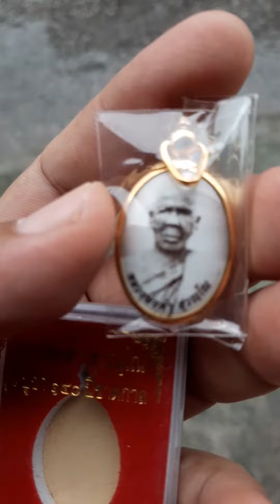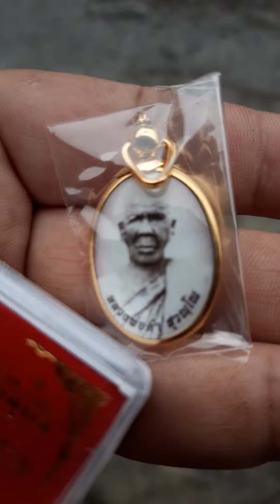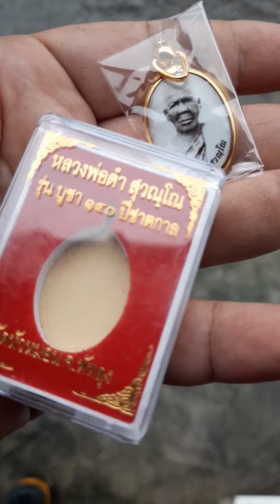Ep.993 ล็อกเก็ตรุ่นแรก หลวงพ่อดำ วัดหัวหมอน พัทลุง พิมพ์เล็กฉากซีเปีย สร้างจำนวน 999 องค์ ปี 2563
ล็อกเก็ตรุ่นแรก หลวงพ่อดำ วัดหัวหมอน พัทลุง รุ่นบูชาครู 140 ปีชาตกาล ปี 2563 สมทบทุนสร้างโรงอาหารวัดหัวหมอน
พิธีพุทธาภิเษก เหรียญหลวงปู่ดำ วัดหัวหมอน รุ่นบูชาครู 140 ปี ชาตกาล 19 ธันวาคม 2563
ล็อคเก็ตรุ่นแรก หลวงพ่อดำ วัดหัวหมอน พัทลุง รุ่นบูชาครู 140 ปีชาตกาล ปี 2563 สมทบทุนสร้างโรงอาหารวัดหัวหมอน
ล็อกเก็ตรุ่นแรก หลวงพ่อดำ สุวัณโณ วัดหัวหมอน พัทลุง ล็อกเก็ตรุ่นแรก   วัดหัวหมอน อ.เมือง จ.พัทลุง ปี 2563
อีกหนึ่งพระสายเหนียวของพัทลุง ประสบการณ์คงกระพันมากมาย ไม่มีใครที่ไม่รู้จัก และกำลังโด่งดังเป็นข่าว ในช่วงนี้
หลวงพ่อดำ สุวณฺโณ วัดหัวหมอน จ.พัทลุง รุ่น บูชาครู 140 ปี ชาตกาล
พิธีพุทธาภิเษก เสาร์ที่ 5 ธันวาคม 2563
ฉากซีเปียใหญ่ สร้าง 999
ฉากซีเปีย เล็ก สร้าง 999
ฉากสีทองใหญ่ สร้าง 499
ฉากสีทอง เล็ก สร้าง 399
หลวงพ่อดำ สุวัณโณ วัดหัวหมอน พัทลุง
“หลวงพ่อดำ สุวัณโณ” อดีตเจ้าอาวาสวัดหัวหมอน ต.นาโหนด อ.เมือง จ.พัทลุง พระเกจิชื่อดังที่ชาวพัทลุงให้ความเลื่อมใสศรัทธา
ย้อนอดีตไปเมื่อกว่า 60-70 ปี ในพื้นที่ ต.นาโหนด อ.เมือง จ.พัทลุง ค่อนข้างทุรกันดาร ด้วยสภาพพื้นที่ที่ชุกชุมไปด้วยชุมโจร ประกอบกับอีกหลากหลายปัญหานานัปการ
ชาวบ้านในชุมชนต้องการที่อาศัยพึ่งพิง โดยเฉพาะหลวงพ่อดำ ที่มีปฏิปทาน่าเลื่อมใสศรัทธาและเข้มขลังด้วยวิทยาคม ช่วยสงเคราะห์ให้ชุมชนมีความร่มเย็นเป็นสุข
นามเดิมชื่อ ดำ ทองมี ถือกำเนิดเมื่อวันจันทร์ที่ 10 ม.ค.2423 ณ บ้านท่าแค หมู่ที่ 7 ต.ท่าแค อ.เมือง จ.พัทลุง ครอบครัวประกอบอาชีพทำนา
ชีวิตในวัยเด็กชอบศึกษาสนใจในเรื่องคาถาอาคมต่างๆ เป็นอย่างมาก และชอบไปคลุกคลีกับครูบาอาจารย์วัดต่างๆ เพื่อจะศึกษาวิทยาคม
ไม่เว้นแม้แต่พ่อแก่พ่อเฒ่า คนที่มีอายุ มีวิชาแก่กล้าในสมัยนั้น จึงได้ซึมซับรับรู้สรรพวิชาต่างๆ มาก
จนกระทั่งอายุได้ 24 ปี เข้าพิธีอุปสมบท เมื่อวันพุธที่ 1 มี.ค.2446 ตรงกับแรม 8 ค่ำ เดือน 4 มีเจ้าอธิการสัง เป็นพระอุปัชฌาย์ ได้รับฉายาว่า สุวัณโณ
หลังอุปสมบท มีความเคร่งครัดในวัตรปฏิบัติสร้างความเลื่อมใสศรัทธาต่อคนในสมัยนั้นเป็นอย่างมาก เป็นที่พึ่งศูนย์รวมใจของชาวบ้านทั้งในหมู่บ้านและละแวกใกล้เคียง
อย่างไรก็ตาม สรรพวิชาที่ท่านมีอยู่ ท่านก็หมั่นศึกษาอยู่ตลอดเวลา รวมทั้งเรียนรู้เพิ่มเติมจากครูบาอาจารย์ ศึกษาเรียนรู้ด้วยตนเอง จากตำรับตำราเก่าๆ จนเป็นที่เลื่องลือในนามพระผู้ทรงอภิญญา
สมัยยังมีชีวิตอยู่ ขณะท่านครองตำแหน่งเจ้าอาวาสวัดหัวหมอน ญาติโยมต่างพากันหลั่งไหลมากราบนมัสการ รวมทั้งให้หลวงพ่อดำ ท่านทำพิธีปัดเป่า เสกน้ำมัน และประพรมน้ำพระพุทธมนต์
คณะศิษย์ผู้อยู่ใกล้ชิดหลวงพ่อดำได้เล่าให้ฟังว่า ท่านเป็นผู้มีวิชาอาคมเข้มขลังเป็นอย่างมาก แต่ก็มิได้โอ้อวดตนเองแม้แต่น้อย จะเห็นได้ว่าสมัยยังมีชีวิตอยู่ มีผู้คนเดินทางมายังวัดเพื่อกราบไหว้บูชาท่านอย่างเนืองแน่นทุกวันมิได้ขาด ด้วยกิตติคุณด้านวาจาศักดิ์สิทธิ์เป็นอย่างมาก ผู้คนต่างมากราบขอพร
ในช่วงมีชีวิตไม่ได้สร้างวัตถุมงคลแต่อย่างใด ซึ่งท่านได้กล่าวว่า ถ้าจะสร้างก็ขอให้ท่านสิ้นบุญก่อน
ดังนั้น การจัดสร้างวัตถุมงคลเหรียญหลวงพ่อดำเป็นรุ่นแรก ในราวปี พ.ศ.2503 พ่อท่านพุ่ม วัดท่าแค เป็นประธาน จำนวนการสร้างน้อยมาก ปัจจุบันหายาก
วัดหัวหมอนสร้างขึ้นเป็นวัดนับตั้งแต่ พ.ศ.2522 เดิมตั้งอยู่ห่างจากที่ตั้งปัจจุบันประมาณ 500 เมตร เป็นที่ลุ่มจึงถูกน้ำท่วมประจำ ชาวบ้านได้ทำคันนากั้นน้ำ หรือเรียกอีกอย่างหนึ่งว่า “หมอนกั้นน้ำ”
ละสังขารด้วยโรคชราอย่างสงบ วันศุกร์ที่ 26 ก.พ.2503 สิริอายุ 80 ปี พรรษา 57
หากพูดถึงพระเกจิคณาจารย์พุทธาคมขลังของจังหวัดพัทลุงนั้น หนึ่งใน จำนวนหลายๆ รูปคือ "หลวงพ่อดำ สุวัณโณ" อดีตเจ้าอาวาสวัดหัวหมอน ตำบลนาโหนด อำเภอเมือง จังหวัดพัทลุง ที่สำคัญเฉพาะอย่างยิ่งวาจาศักดิ์สิทธิ์ ของท่าน ใครอย่าริลองดี
หลวงพ่อดำ สุวัณโณ วัดหัวหมอน รุ่น บูชาครู ๑๔๐ ปี ชาตกาล
"รายนามพระเกจิที่เข้าร่วมในพิธีพุทธาภิเษกวัตถุมงคลหลวงพ่อดำ สุวณฺโณ รุ่น บูชาครู ๑๔๐ ปี ชาตกาล"
๑.พระเทพปริยัติคุณ(หลวงพ่อเจ้าคุณสัมพันธ์ สุจิณฺโณ)ที่ปรึกษาเจ้าคณะภาค๑๘ วัดคูหาสวรรค์
๒.พระราชวิสุทธิกวี(ท่านเจ้าคุณไมตรี ปภากโร)เจ้าอาวาสวัดพระธาตุเมืองนครและเจ้าคณะจังหวัดนครศรีธรรมราช
๓.พระศรีธรรมประสาธน์(ท่านเจ้าคุณสุทธิพล) วัดจรณาราม เจ้าคณะจังหวัดพัทลุง(ธรรมยุต)
๔.พระครูพิสิฐธรรมคุณ (พ่อท่านเอียด ครุธมฺโม) วัดโคกแย้ม
๕.พระครูสิทธิการโสภณ (พ่อท่านผ่อง ฐานุตฺตโม) วัดแจ้ง
๖.พระครูสังวรธรรมจารี(พ่อท่านผล อิสฺสโร) วัดทุ่งนารี
๗.พระครูวิจิตรธรรมวิภัช (พ่อท่านช่วง เตชธมฺโม) วัดจินตาวาส (เจ็นออก)
๘.พระครูอดุลสุตการ (พ่อท่านจรูญ อคฺควณฺโณ) วัดเขา (เมืองเก่า)
๙.พระครูสุธรรมวัฒน์ (พ่อท่านเหวียน สุชีโว) วัดพิกุลทอง
๑๐.พระครูโสภณกิตยาทร (พระอาจารย์รรรสิริ สิรินฺธโร) วัดภูเขาทอง
๑๑.พระครูพิศาลธรรมภัชน์(ท่านนิล)วัดภูผาภิมุข
๑๒.พระครูสุมนศาสนาทร(พระอาจารย์สมใจ สุมโน)วัดทุ่งลาน
๑๓.พระครูกวีวราภรณ์(ท่านจ่าง)วัดบ้านสวน
๑๔.พระครูวิจิตรคณานุกูล(ท่านครู รมย์ ชาคโร)เจ้าอาวาสวัดหัวหมอนและเจ้าคณะอำเภอกงหรา
๑๕.พระอาจารย์โกวิท โกวิโท(พระอาจารย์เก)วัดบ้านสวน
๑๖.พระอาจารย์ทวี วัดโพธาวาส
๑๗.พระครูอุดมสังฆคุณ(ท่านจบ)วัดศาลาไม้ไผ่
๑๘.พระครูประภัศร์ธรรมโสภณ(หลวงพ่อดำ) วัดโคกพิกุล จ.ตรัง
และพระเกจิทั่วเมืองพัทลุง